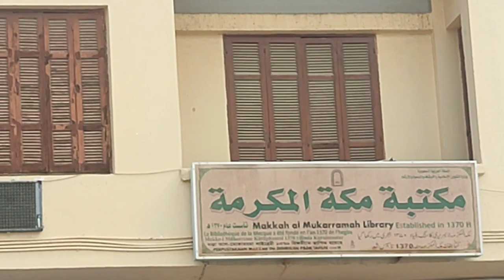নবীজির বাড়ি ❤️❤️❤️ || নবীজি আর আবু জাহেল এর বাড়ি || The home of rasul {RABBI BHAI}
the home of rasul
home of prophet muhammad
the house of prophet muhammad
home of muhammad s.a.w